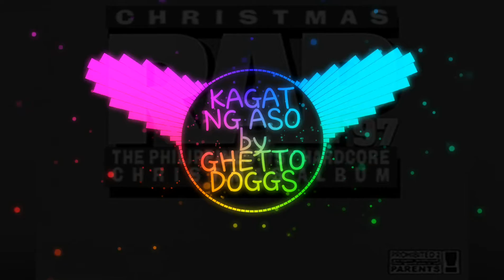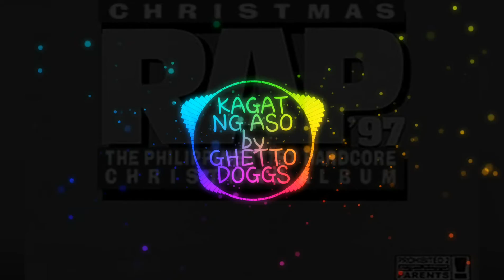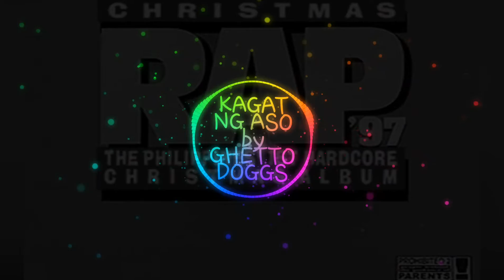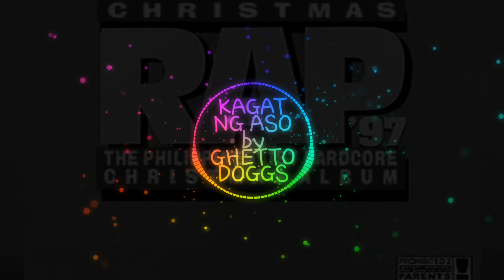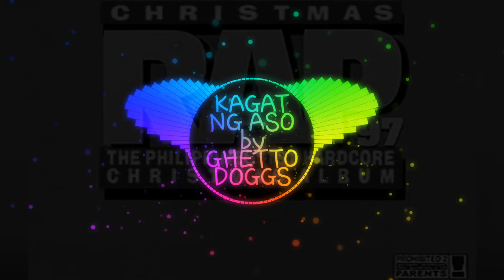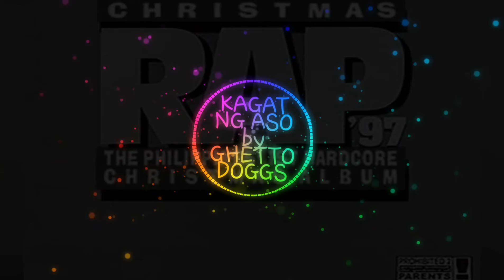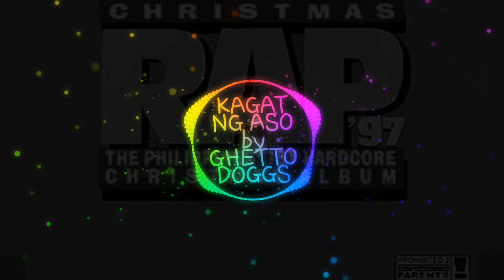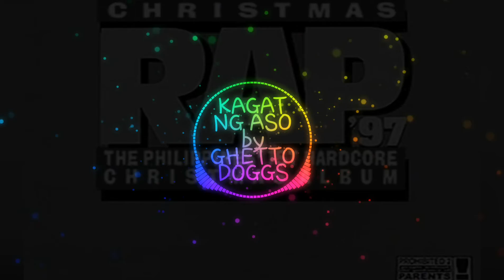CHRISTMAS RAP '97 | KAGAT NG ASO by GHETTO DOGGS